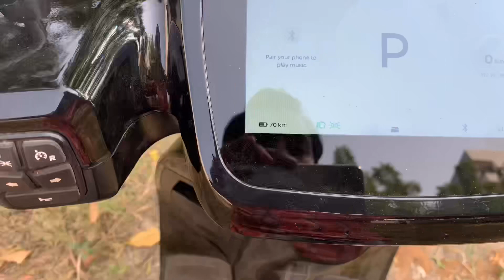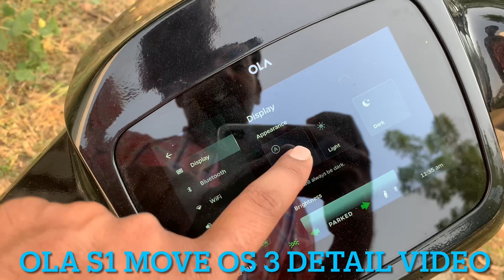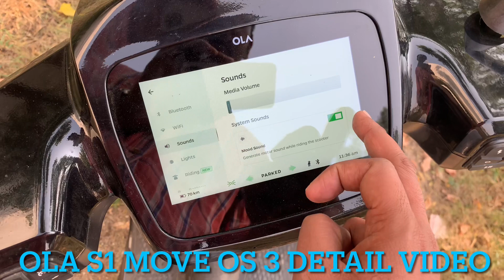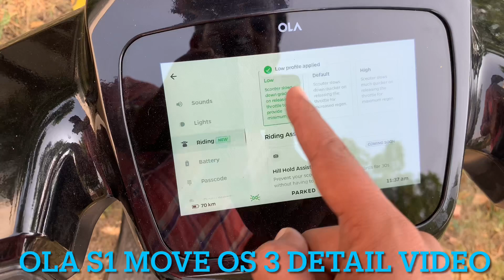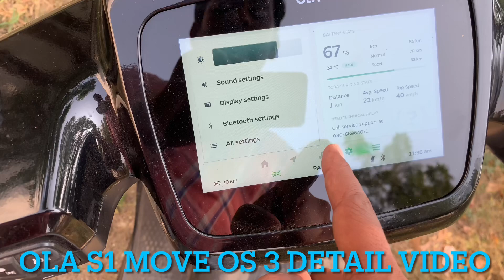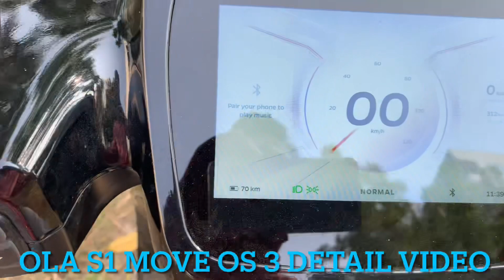Move os 3.0 Update In My Ola s1 | Move os 3.0 Features Detail Video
Ola s1 mai move os 3.0 update aa chuka hai usme bhut se new features diye hai jis mai se kuch to aa chuke hai or kuch abhi aane baki hai to video ko last tak dekhe taki aap ko puri details mil ske